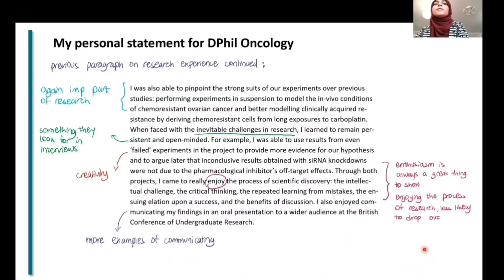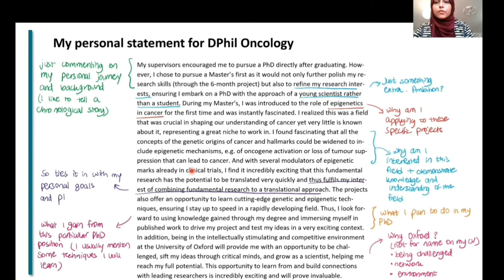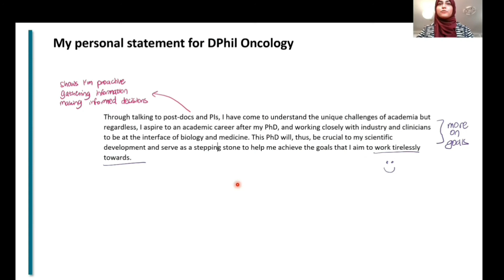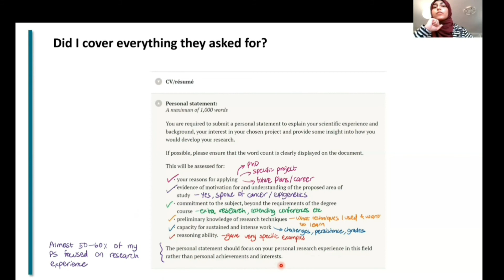Part 5: how to write an Oxford PhD personal statement | key points to include for grad school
In this video, I show you my Oxford PhD personal statement and how to write a PhD personal statement for Oxford and key things to include for graduate school applications and statement of purpose. I read through the last paragraph of my Oxford PhD personal statement and show you the important things to include in your PhD personal statement to make a good impression. If you want to know how to write an excellent personal statement for top universities, then keep watching!

Channel Intro:
Hi everyone! I'm Hira, a PhD student at Oxford. I made this channel to share PhD application advice, how to apply to Oxford for a PhD, study tips for students, how to find UK scholarships as an international student, to show you how to teach yourself bioinformatics or learn how to code, and lots more!

Gear:
Phone camera on Samsung Galaxy Note 10 Plus
Microphone: Blue Yeti X
Editing: Viva Video